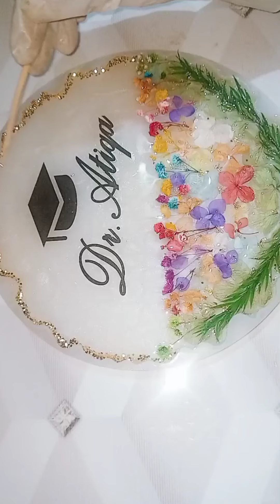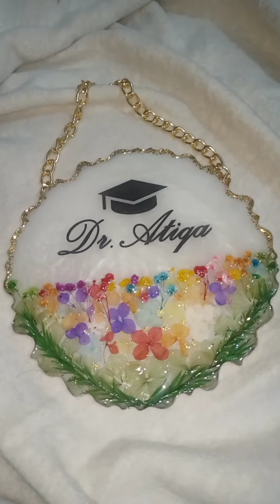Plaque made by resin /epoxy special for graduation theme with dry color flowers